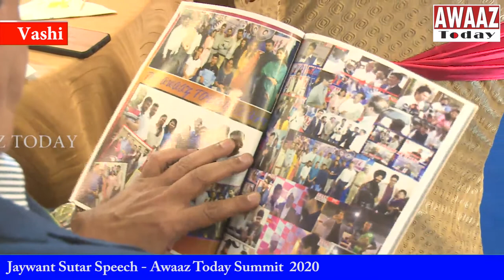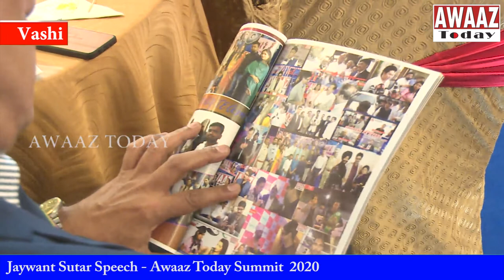Jaywant Sutar Speech - Awaaz Today Summit 2020